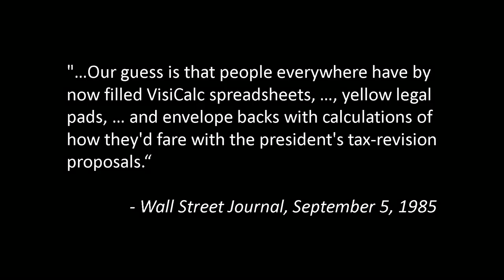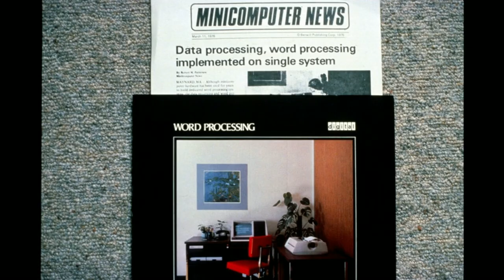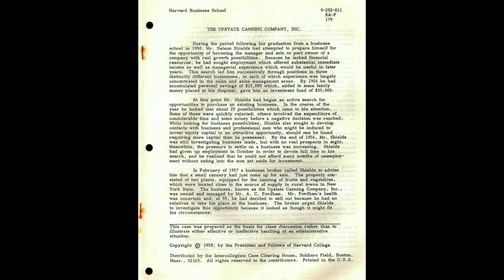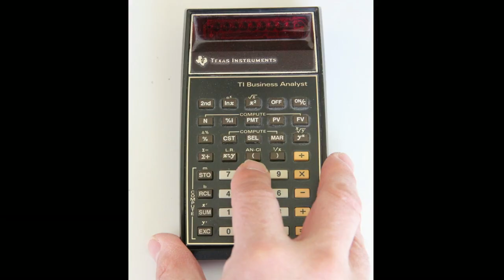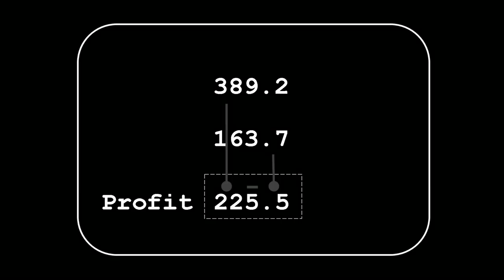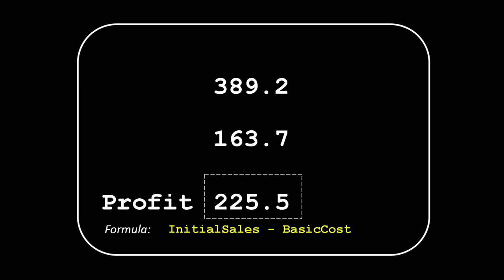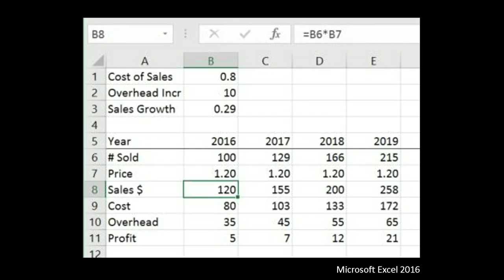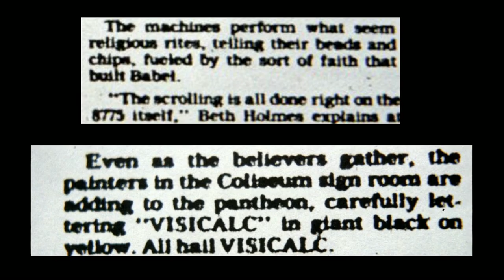Meet the inventor of the electronic spreadsheet | Dan Bricklin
Dan Bricklin changed the world forever when he codeveloped VisiCalc, the first electronic spreadsheet and grandfather of programs you probably use every day like Microsoft Excel and Google Sheets. Join the software engineer and computing legend as he explores the tangled web of first jobs, daydreams and homework problems that led to his transformational invention.